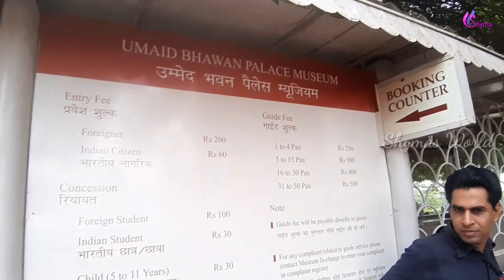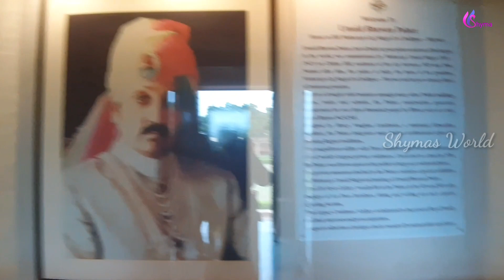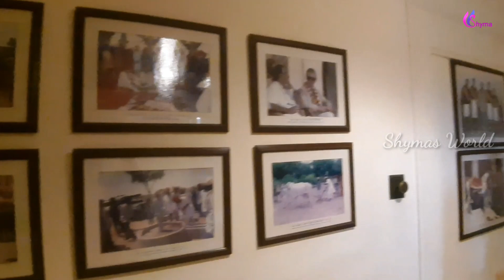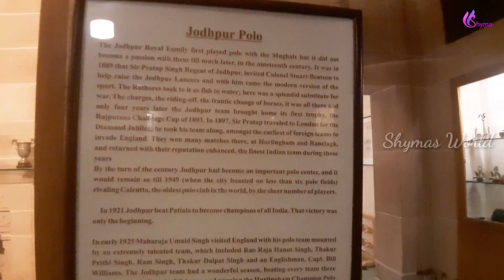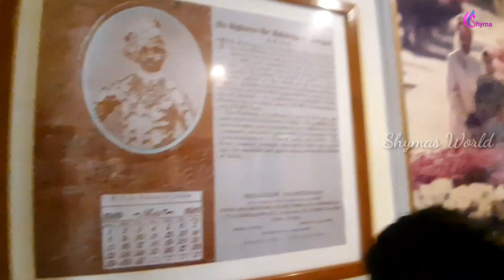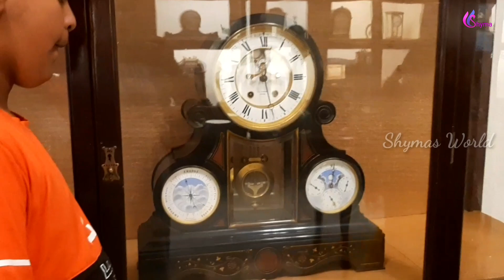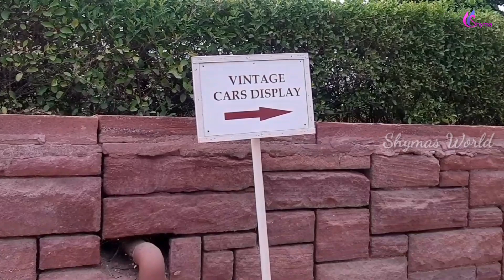Umaid Bhawan Palace - A King's Castle Jodhpur / Rajasthan Road Trip / Jaisalmer to Jodhpur